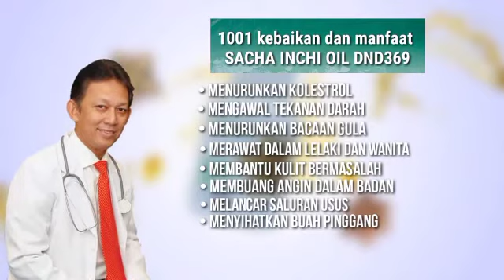sacha inchi oil DND369 DAN MANFAATNYA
Sudah lama menghidap
DARAH TINGGI?, MASALAH KOLESTROL? DAN KENCING MANIS?

Alhamdulillah Sacha Inchi Sachet RX369 sudah dapat membantu anda sekeluarga menyelesaikan masalah2 Darah Tinggi, Kencing Manis, masalah Berat Badan malah ia juga dapat membantu Masalah Kulit! Ini salah satu kelebihan jika amalkan Sacha Inchi Sachet iaitu selepas minum minyak sacha inchi,  dengan  lebihan minyak yang masih berbaki dari sachet tersebut, ia boleh disapukan ke muka atau kulit yg bermasalah. Sacha Inchi Sachet boleh diamalkan bersama minuman juga 👍 InshaAllah pasti anda berpuashati dengan keputusannya.

Boleh dapatkan Sacha Inchi RX369 sekarang. Stok amat terhad.

Untuk  peringatan, jenama asli produk Dr Noordin Darus adalah RX369 dan DND369 sahaja .jangan terpedaya dengan produk tiruan yang menggunakan nama Dr Nordin Darus.

Sebagai agent DROPSHIP DND yang sah, saya sudi membantu anda ...